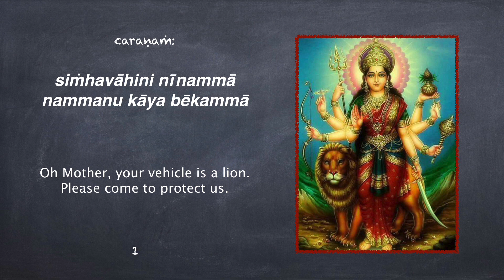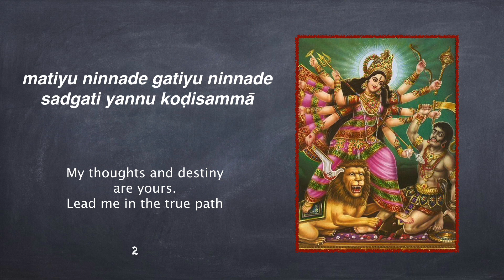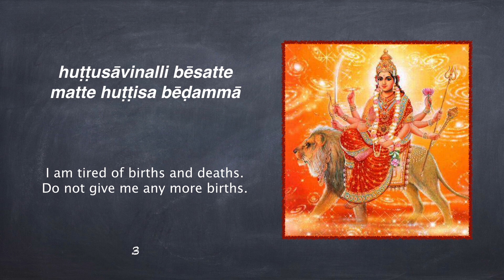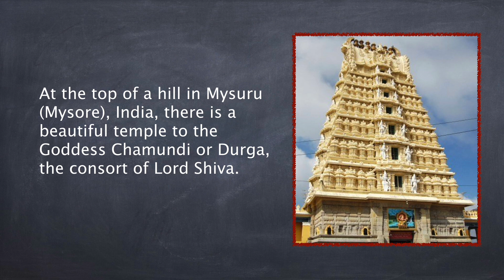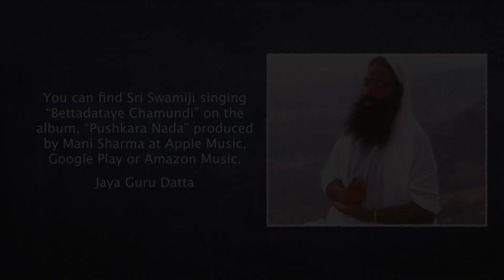Bettadataye Chamundi bhajan by Sri Ganapathy Sachchidananda Swamiji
This live recording of His Holiness Dr. Sri Ganapathy Sachchidananda Swamiji singing His self-composed bhajan on Mother Goddess Chamundi took place during Devi Navaratri celebrations at Mysuru, India in 2003.
This devotee was in the audience and we remain thrilled each time we listen to this stirring bhajan.

You can find Sri Swamiji singing another rendition of “Bettadataye Chamundi” along with many other vibrant bhajans on the album, “Pushkara Nada” produced by Mani Sharma at Apple Music, Google Play or Amazon Music.

Amazon Music: